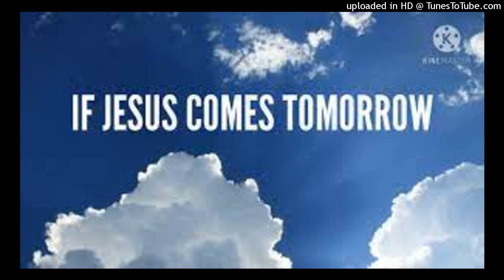If Jesus Comes Tomorrow What Then